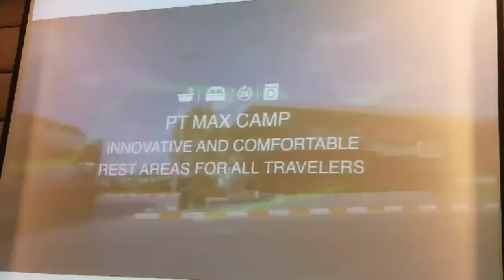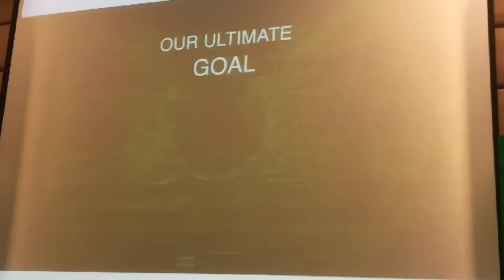พีทีจี ฉลอง 3 ทศวรรษ ทุ่ม 4-5 พันล้าน ขยายธุรกิจตั้งเป้าโต 20-25%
/ Facebook : Sombat LekLek Wattanawilaikul and Instagram : Media Alert by Lek